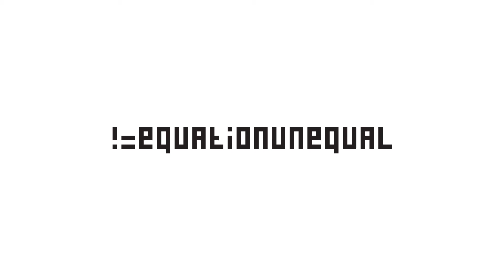GTA Online Racing: MCEC Season 4 Round 7 Highlights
Welcome to the Nonchalant Dominance Multi Class Endurance Championship, Season 4. This season I am racing for team Preservex in GT2 along with my teammates SpearHead2012 in GT1 and SMaCkz 666 in GT3.

The seventh round was on Mirror Signal Manoeuvre